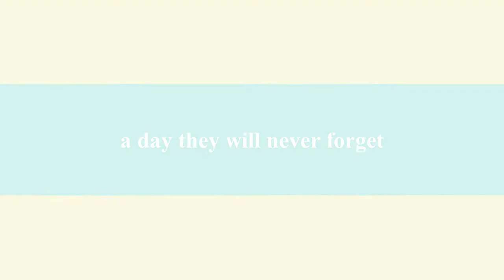Mike & Katie's Wedding Hollywood Style Trailer